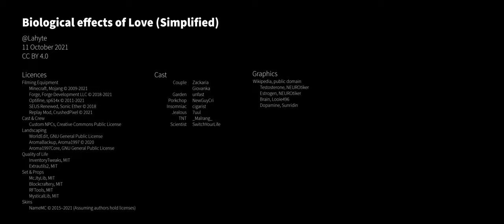[Outdated] Biological effects of Love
Biological effects of Love (Simplified)
11 October 2021
CC 4.0 BY

Note: Attempt at graphics substitution with Minecraft.
Production period seems stable and efficient, with potential to be streamlined for future videos. As the initial configuration and planning is high, with future production costs lowered, this set up is ideal for long term production.

However, graphics are thematically less serious, thus may impact overall theme. May not be ideal. Further testing required.